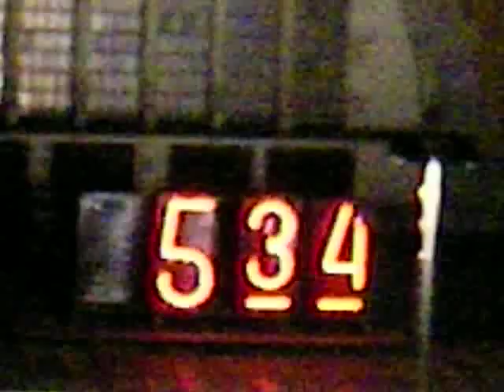デンマークの朝。バスルームより。。。。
昨晩到着して時差ぼけで夜11時過ぎに就寝したのですが、例のごとく朝5時過ぎに目が覚めた。パートナーと一緒の部屋なので、バスルームに移動してパソコンやってます。それにしてもこの狭い空間がやけに落ち着きます。ライトも床暖房もヒーターも完備してあるこのバスルーム。ちょっとしたホテルより快適です。。。。。